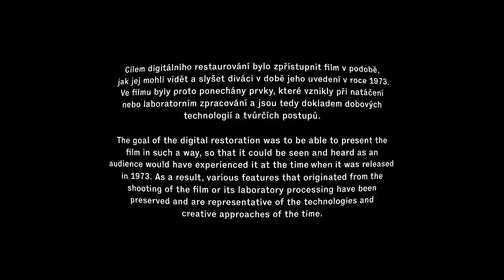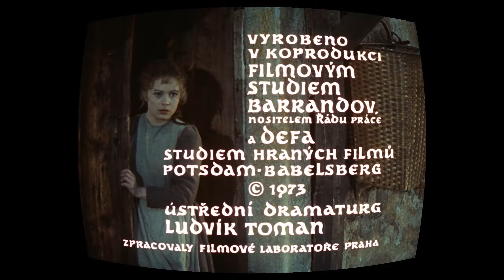Tři Oříšky Pro Popelku Film Remastered 1973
Tri oriešky pre Popolušku (orig. Tři oříšky pro Popelku) je česká filmová rozprávka režiséra Václava Vorlíčka z roku 1973 podľa námetu rozprávky spisovateľky Boženy Němcovej.